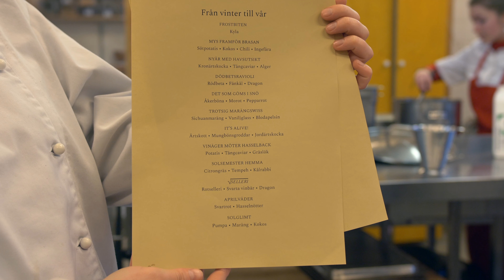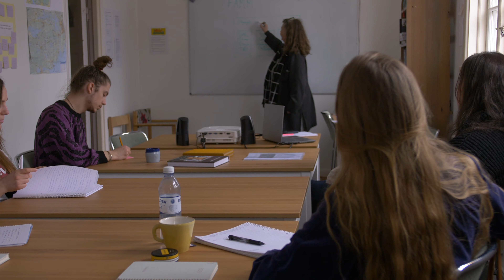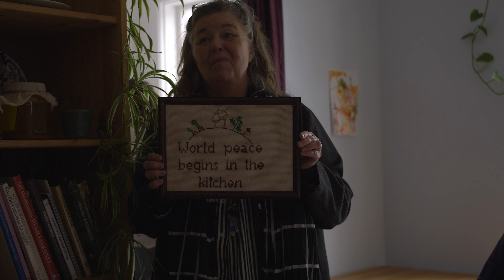Ekovegetariskt Kök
Kursfilm som berättar om vår utbildning Ekovegetariskt Kök.

På vår Youtube kanal finns fler filmer som berättar om livet på skolan och om våra olika utbildningar. Du kan även läsa mer och ansöka till att gå en kurs hos oss på vår hemsida vardinge.fhsk.se